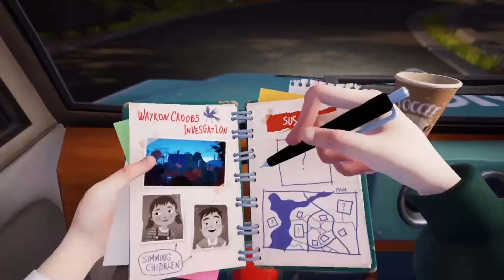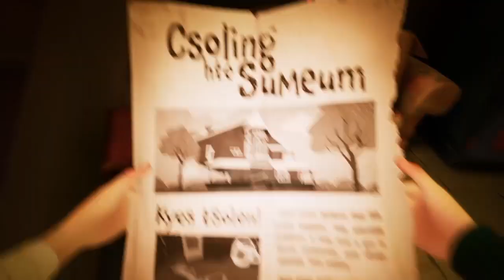The neighbor is still crazy.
oh and im back :)